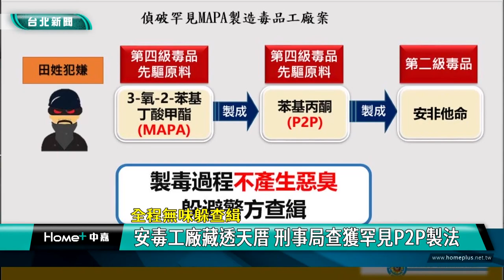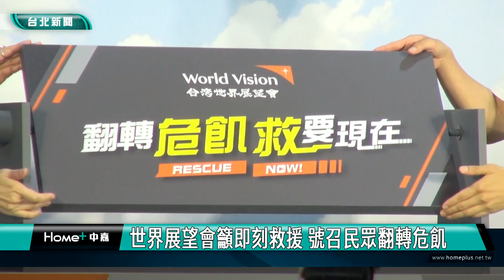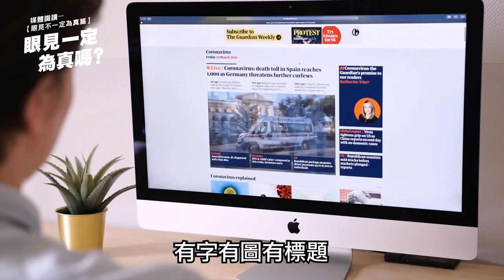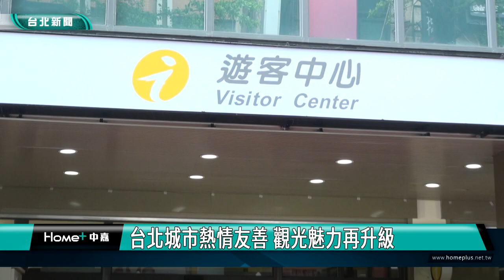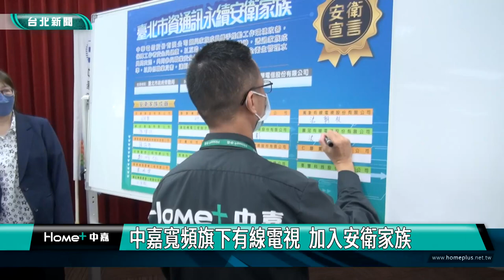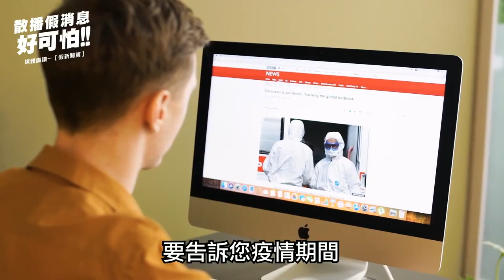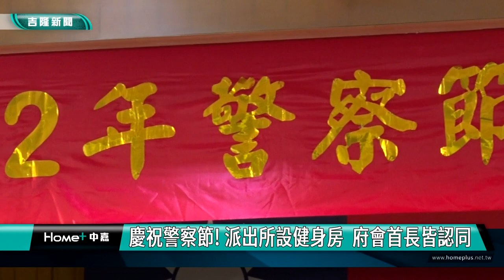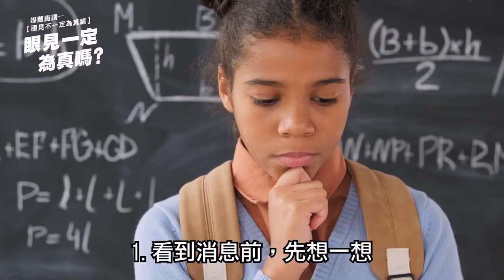中嘉台北新聞-20230608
00:20 林右昌提兩件事 勉警專畢業生成國民守護者
04:03 安毒工廠藏透天厝 刑事局查獲罕見P2P製法
06:26 飢餓三十代言人林柏宏 直擊非洲糧荒惡化
13:17 臺灣國樂團《登峰造擊》  手鼓天王跨界演出
21:36 嶄新西門町遊客中心 休憩空間美翻
29:09 全國少年跆拳道錦標賽開打 奧運名將傳聖火
33:39 健全職安 北市資通訊永續安衛家族成立
37:25 衛生局抽驗水產品  1件黃魚含殺菌劑
40:20 台北文學.閱影展開跑  柯震東擔任嘉賓
47:57 買炸雞違停機車道 小黃撞上翻車四輪朝天送醫
49:48 派出所設健身房  府會首長皆認同
54:31 一信盃國小排球賽 11隊參賽展現團隊精神

臉書追起來
Home 中嘉- 吉隆有線電視

趣聞不漏接
吉隆官網(中嘉新聞)

喜歡看電視?